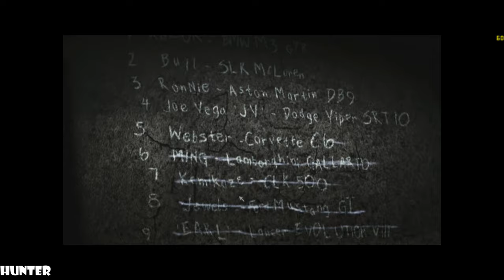NFS Most Wanted REDUX 2020 GAMEPLAY PC REAL 2K 60FPS